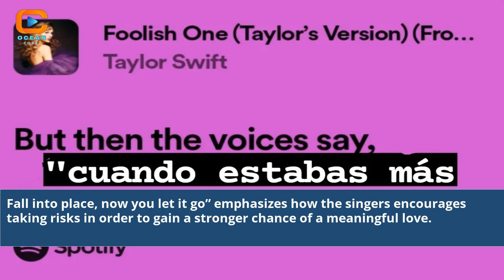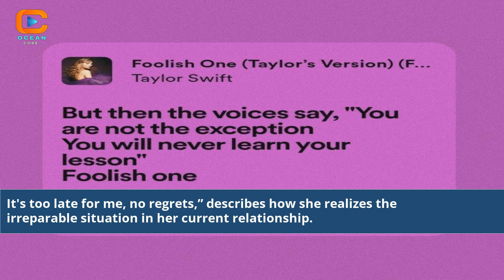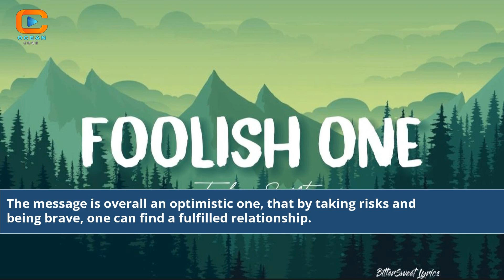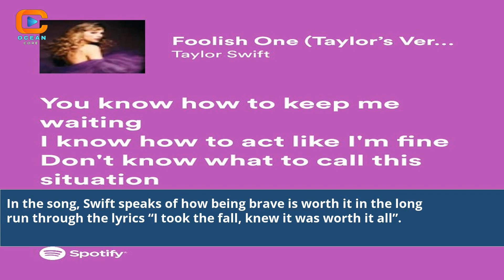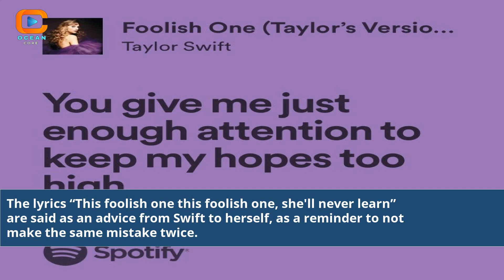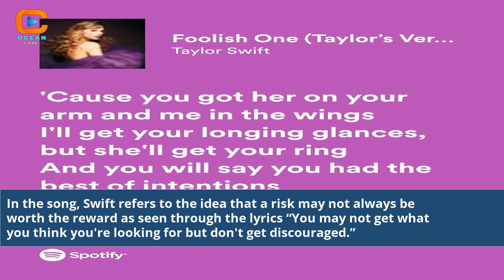Foolish One Taylor Swift Lyrics